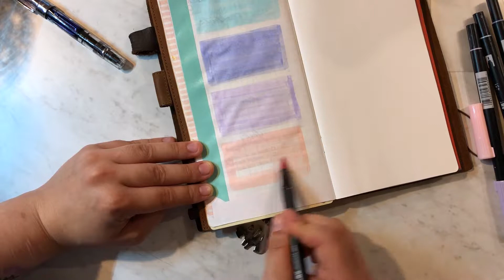12/12/18 Plan With Me!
Watch me do the amazing, stupendous activity of planning and explaining it!